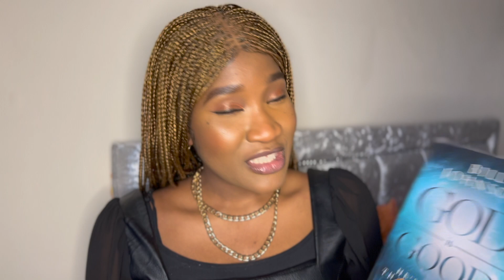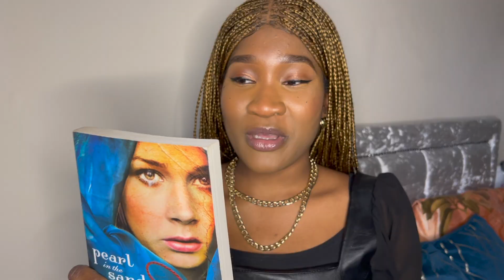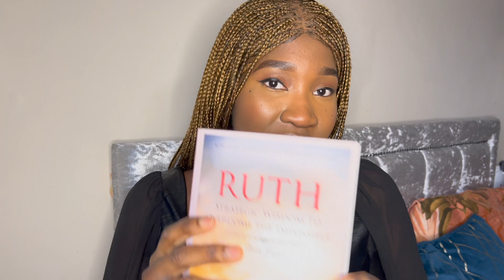BOOKS IN MY PERSONAL LIBRARY ||BOOK HAUL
Heyy Fam,

It's been a minute, I know! School has been incredibly busy.

In this video, I take you guys through a few amazing books in my personal library that I've enjoyed reading.

Share in the comment section books that you've read and you think I should read! Have you read any of the books I mentioned? Do you prefer reading E-books or hardcovers?

Love Y'all!